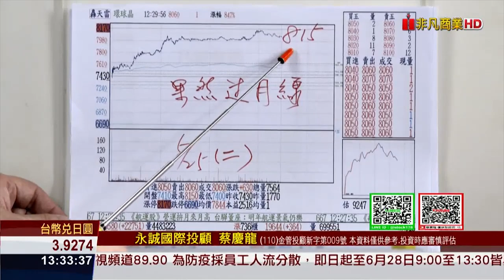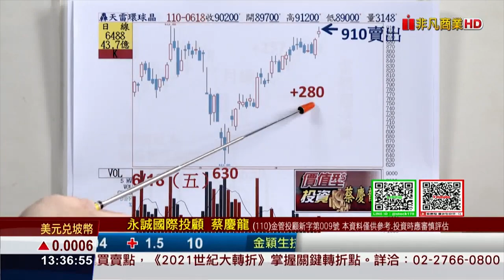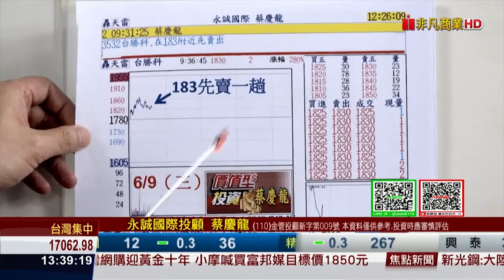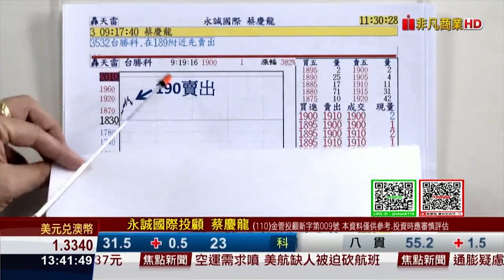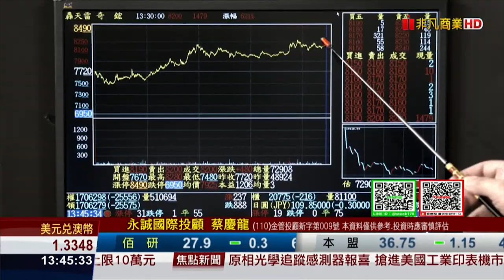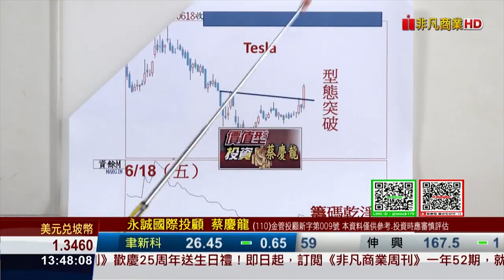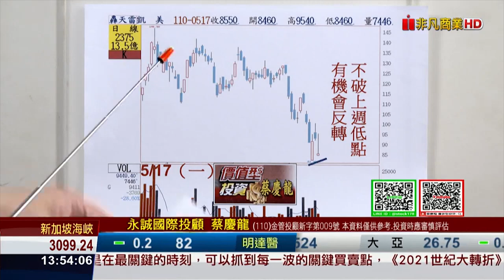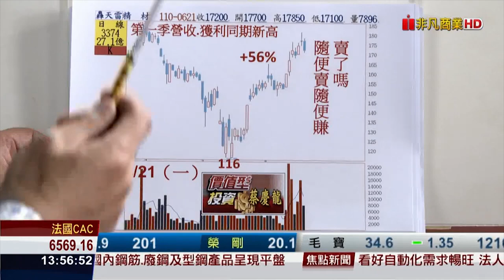【價值型投資】蔡慶龍 分析師 矽晶圓賣掉後→跌 轉到奇鋐及Tesla→漲